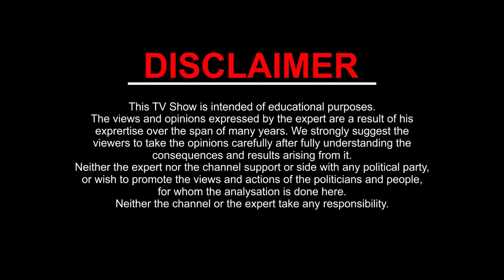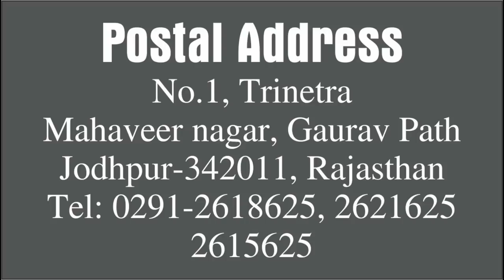Budh Rashi Parivartan: 26 August l Mercury Transition l Kamal Shrimali l Khel Grahon Ka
26  August Mercury/ Budh बुध करेंगे सिंह राशि में प्रवेश

क्या सच में देख पाएंगे आप भी धन वर्षा ?